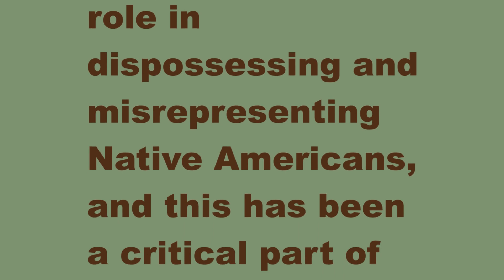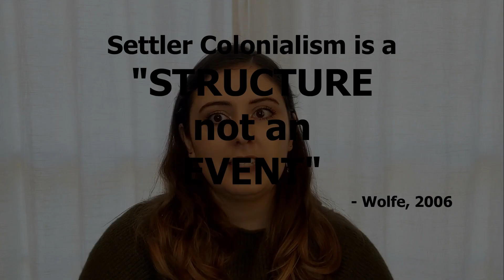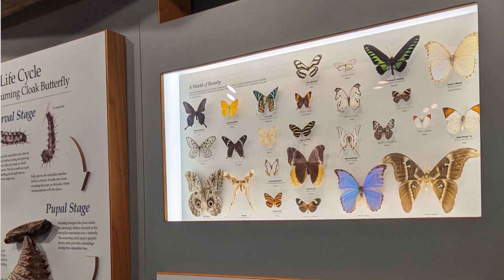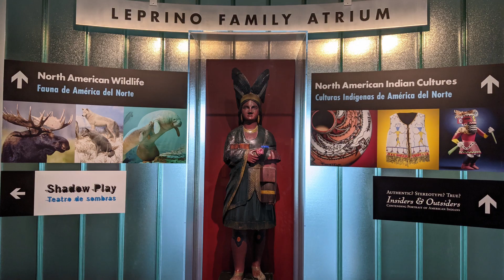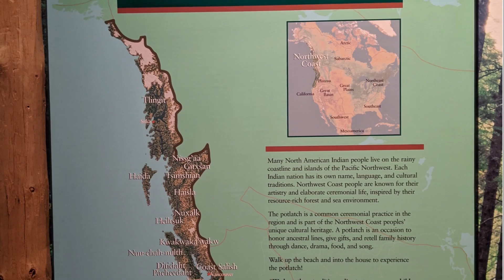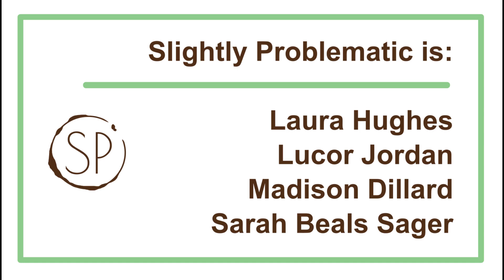Museum Anthropology: Pt 1 | Vol. 1 Ep. 2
In which, Madison explains how museums can be racist and non-neutral places for education. She also explains how she and others are working to fix it.